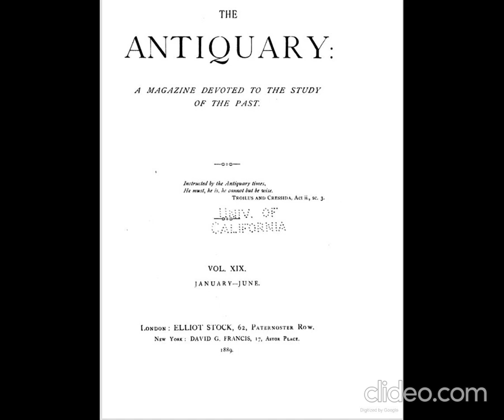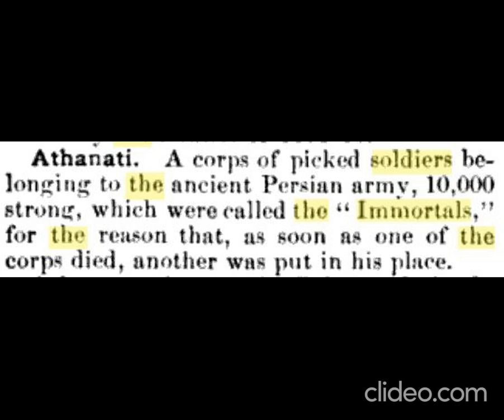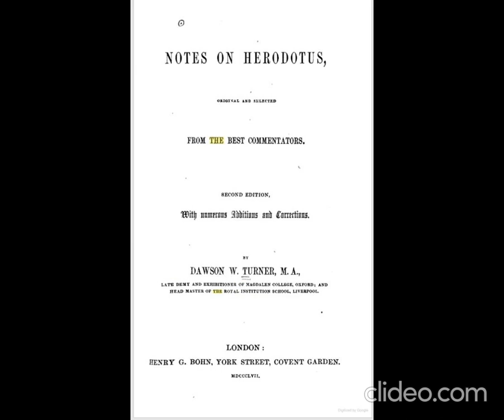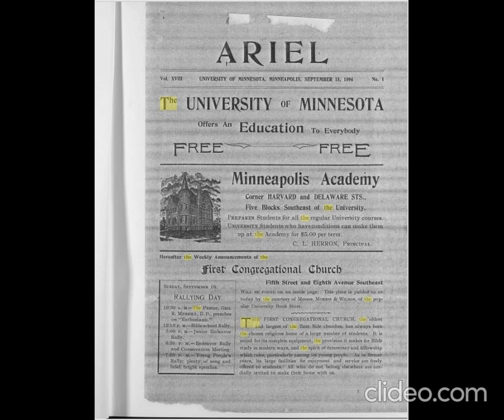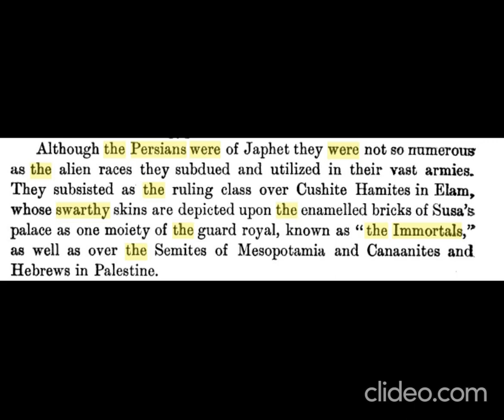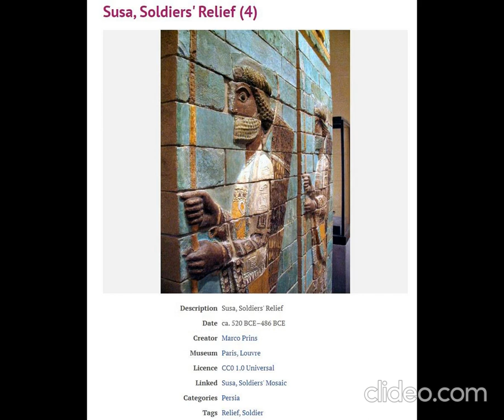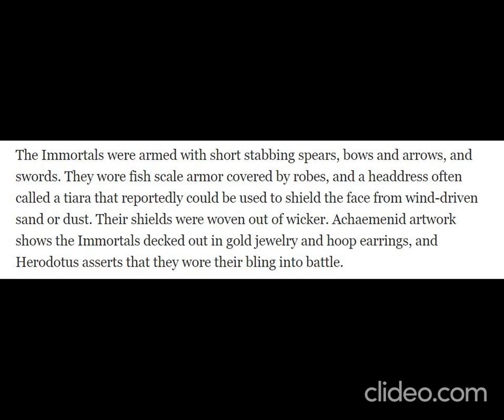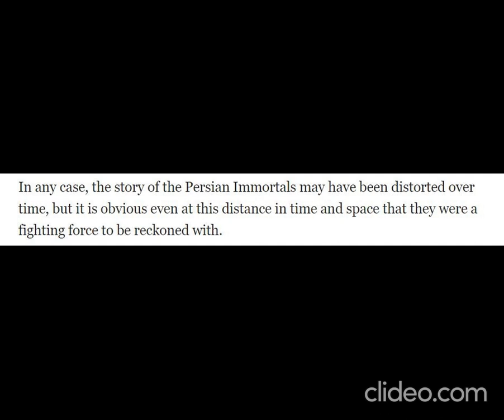The Immortals-Swarthy Elite Soldiers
Herodotus also informs us that the Immortals were maintained at a troop strength of exactly 10,000 at all times. If an infantryman was killed, sick, or wounded, a reservist would immediately be called up to take his place.